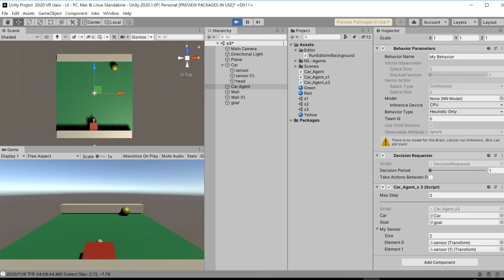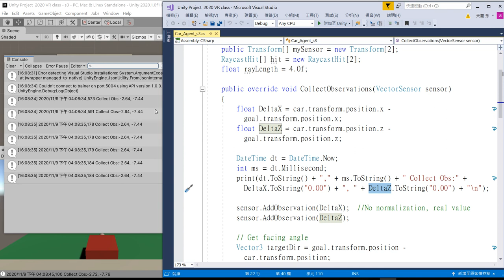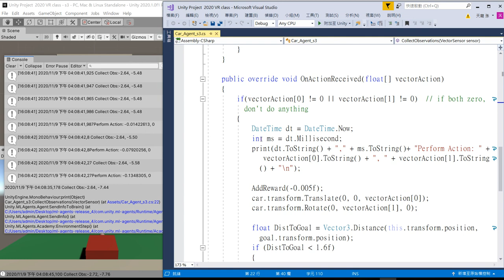6 Test with heuristic demo video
6  Test with heuristic demo video